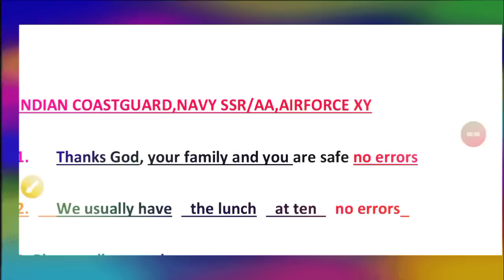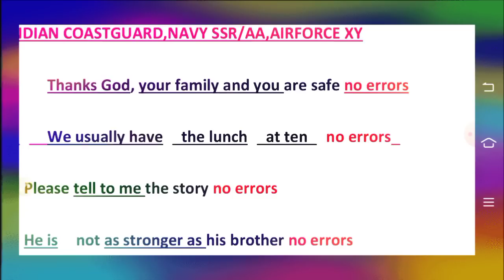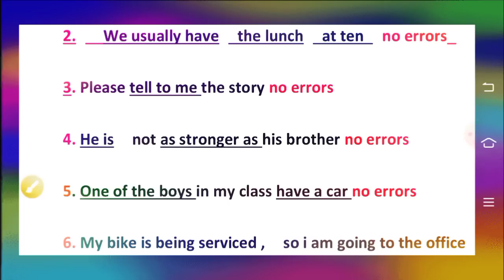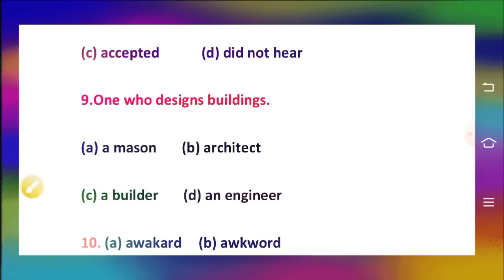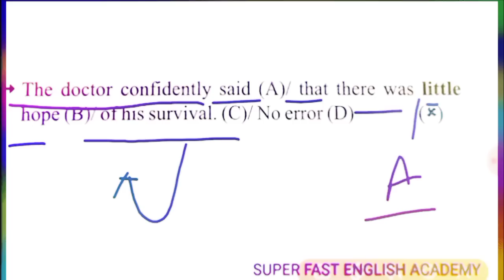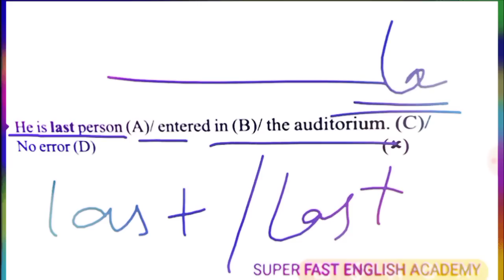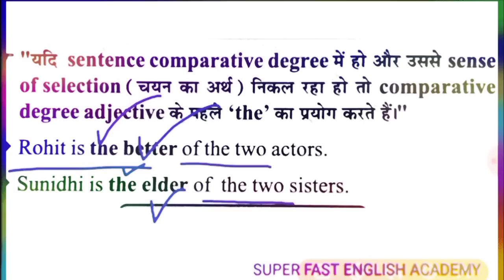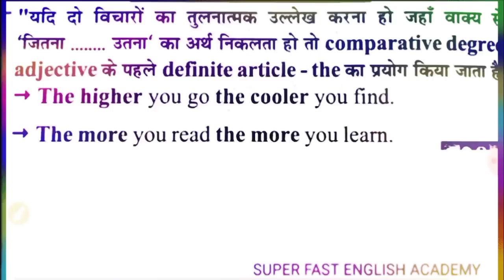Airforce XY ENGLISH - अग्निवीर Series -18.AIRFORCE_XY NAVY SSR AA SSC MTS ENGLISH by Ram Sir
Airforce XY ENGLISH - अग्निवीर Series -17.AIRFORCE_XY NAVY SSR AA SSC MTS ENGLISH by Ram Sir

Airforce XY ENGLISH - अग्निवीर Series -14.AIRFORCE_XY NAVY SSR AA SSC MTS ENGLISH by Ram Sir

Airforce XY ENGLISH - अग्निवीर Series -13.AIRFORCE_XY NAVY SSR AA SSC MTS ENGLISH by Ram Sir

Airforce XY ENGLISH - अग्निवीर Series -12.AIRFORCE_XY NAVY SSR AA SSC MTS ENGLISH by Ram Sir